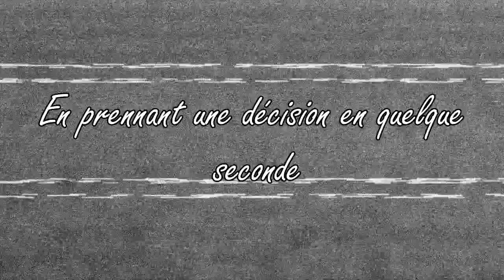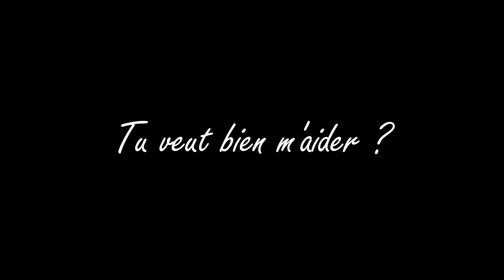Texte Oral: Notre vie nous appartient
Hello *w*
Premier oral de ma chaîne mais je l'ai trouvé tellement beau que j'ai voulu le réaliser !
Les photos, et vidéo se sont les miennes, les 2 filles c'est moi (en bleu) et Adalyn (en gris)
Donc oui on peut voir que Adalyn sait monter a cheval et pas moi mais sa c'est un autre problème x)
J'éspère que cette new vidéo vous plaira ;)

Montage: 4 heures ;)
Oral by OnlyHorse

Donc tout se genre de commentaire sera supprimé !! Je déteste que les gens fasse de la pub au dessus du boulot des autres !!
Mercii de comprendreee

sur moi & et mes vidéos
_Je filme avec Bandicam
_je monte avec Filmora
_J'ai 11 chevaux
_Je suis serveur 2 (français)
_je suis niveau 18
_Mon club:  West Heart
_Je suis française
_Je tolère STRICTEMENT PAS le plagiat merci.
_C'est tout !!
si vous avez des questions en plus posez les !

Si tu as tout lu marque "Equi" en commentaire !